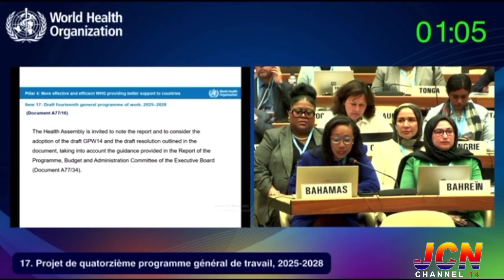JCN NEWS MAY 28 SEG 1